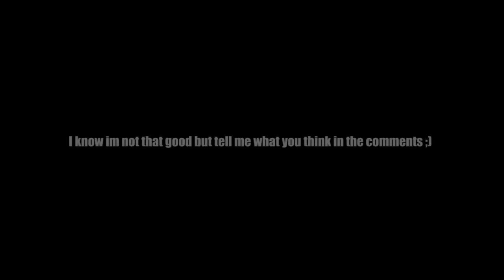One-Arm Fortnite Player (Hand-Cam Video) [PS4]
I'm not that good.